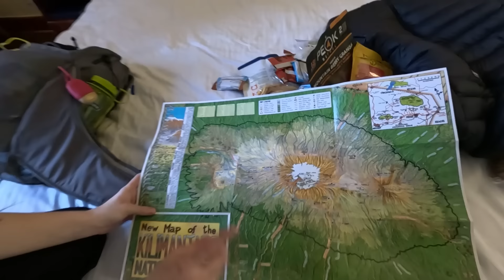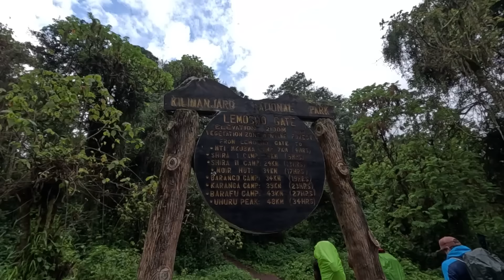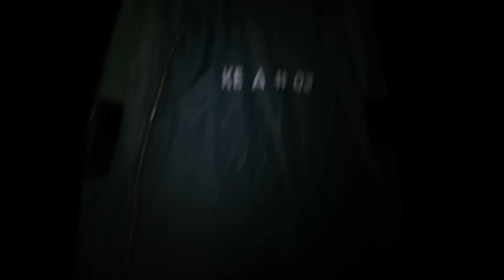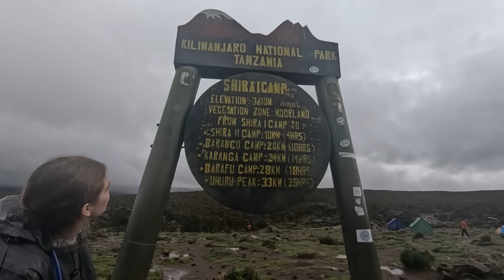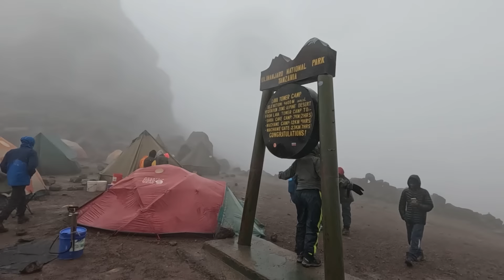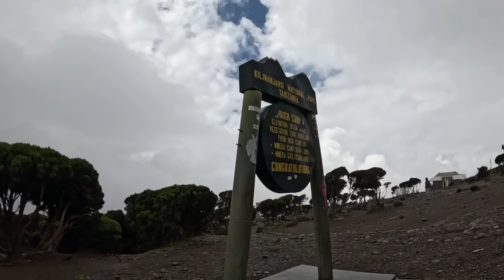The Hardest Thing I've Ever Done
This was the hardest thing I've ever done BUT the most rewarding! Grab some popcorn and a drink and enjoy our mega movie of our adventure in Tanzania, Africa climbing the world's tallest freestanding mountain -- Mount Kilimanjaro. We went on the Lemosho 9 day route with the company Kiliwarrior Expeditions, which we highly highly recommend. If this is an adventure on your bucket list, check out Kiliwarrior Expeditions for top notch care and premium experience

Like this video if you enjoyed!

XOXO,
Audrey